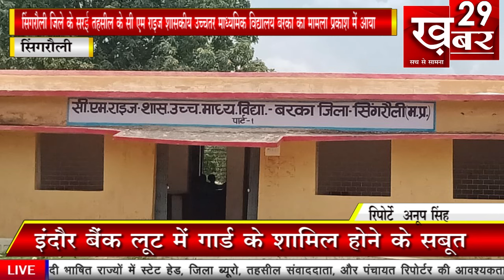सरई तहसील के सी एम राइज शासकीय उच्चतर माध्यमिक विद्यालय बरका का मामला प्रकाश में आया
सिंगरौली जिले के सरई तहसील के सी एम राइज शासकीय उच्चतर माध्यमिक विद्यालय बरका का मामला प्रकाश में आया